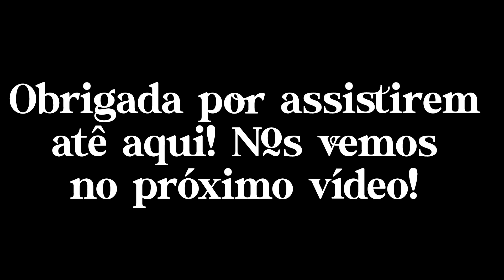ROTINA DE DONA DE CASA: Cuidando do bebê, limpei a casa, fiz almoço, compras da semana! ❤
No vídeo de hoje eu mostrei para vocês a minha rotina de dona de casa com o meu bebê, aonde eu cuidei dele, limpei a casa, fiz almoço, mostrei minhas compras da semana e muito mais..

Espero que tenham gostado e se gostou não se esqueça de clicar em "GOSTEI" e de "SE INSCREVER" no canal se ainda não for inscrito, para fazer parte dessa família maravilhosa! ❤